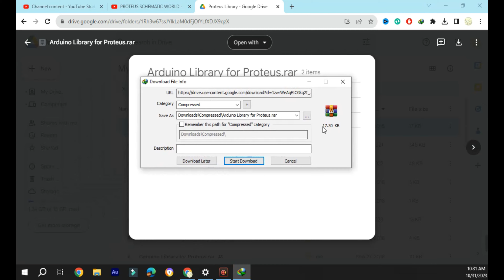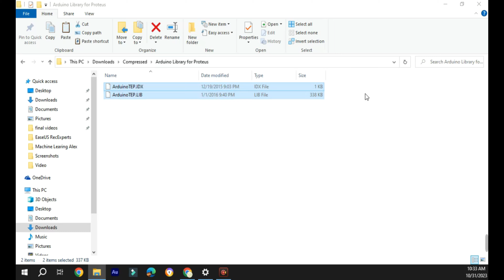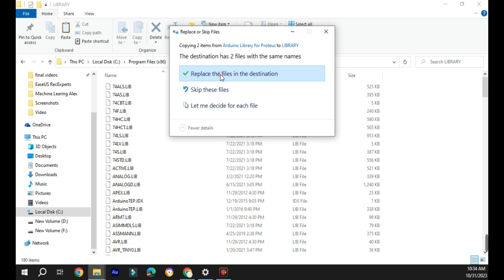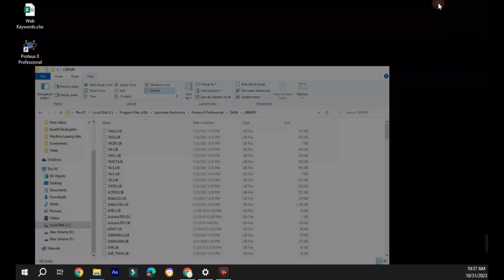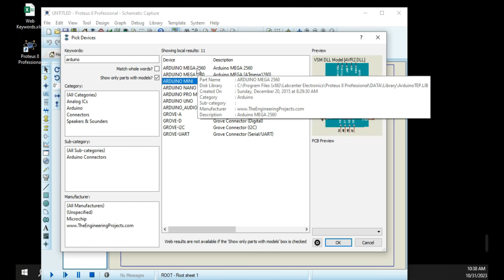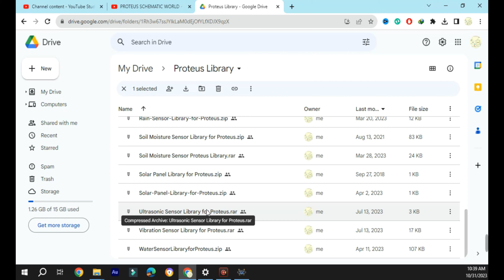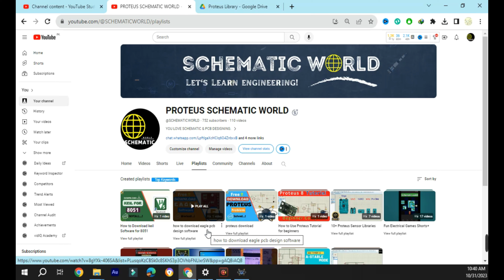How to add library in proteus 8 professional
In this video; I show you How to add library in proteus 8 professional step by step.